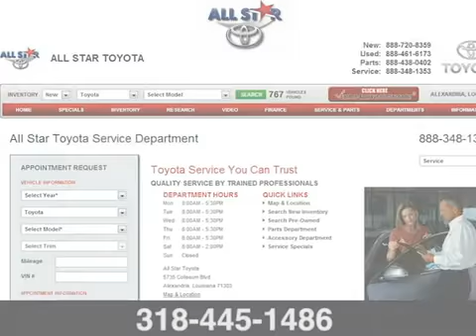Toyota Exhaust System Mufflers Manifold Service Alexandria Leesville LA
All Star Toyota Alexandria
5735 Coliseum
Alexandria LA, 71303

We deliver great value for dependable Toyota Service in Alexandria and Leesville LA.

Your vehicle is not only responsible for keeping you and your passengers safe, it also has to do its part to help keep the planet safe. Most people think their car's exhaust system is designed only to reduce noise, but it's also accountable for reducing harmful emissions from entering the atmosphere. As your car is aging, are you experiencing excess noise? It could be from a number of sources in your exhaust system including cracks or holes in manifolds, gaskets, pipes or the muffler itself. To find out for sure where the noise is coming from, just bring it in. We can not only locate it, we can fix it, too. Properly functioning mufflers and exhaust systems not only sound better, they are better -- for you, your passengers, your car, and the environment.

When it comes to Toyota exhaust service in Alexandria and Leesville LA, our quality can't be beat!